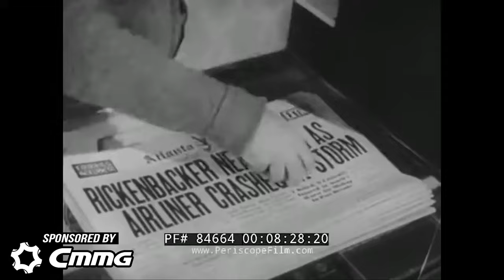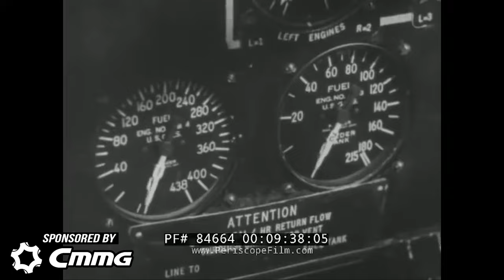America’s Deadliest Pilot? The Unbelievable Story of Fast Eddie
America’s Deadliest Pilot Ever? Captain Eddie Rickenbacker: In this video, we explore the amazing life and achievements of Captain Eddie Rickenbacker, America’s first air force ace and a World War I hero. From his humble beginnings as a street gang member and a race car driver, to his daring exploits as a fighter pilot and a prisoner of war, Rickenbacker’s story is one of courage, skill and luck. Learn how he shot down 26 enemy planes in less than 7 months, survived a plane crash in the Pacific Ocean, and used a bat’s heart as a lucky charm.